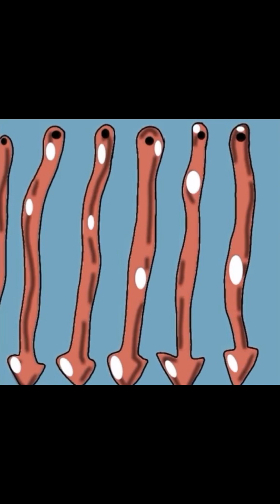betto venn ( Chiste El Infierno )